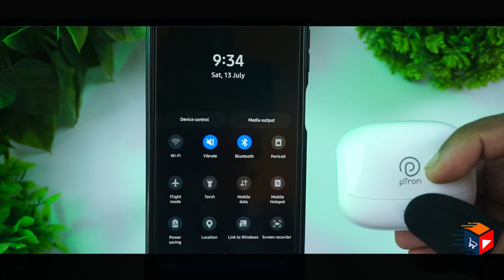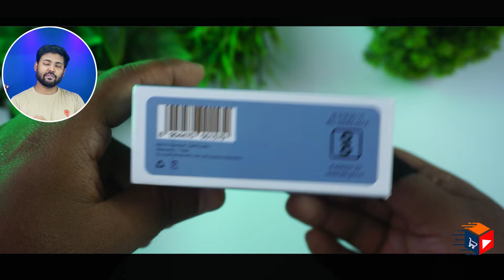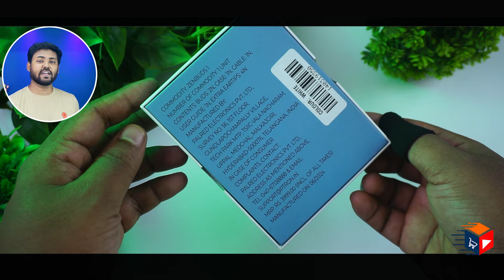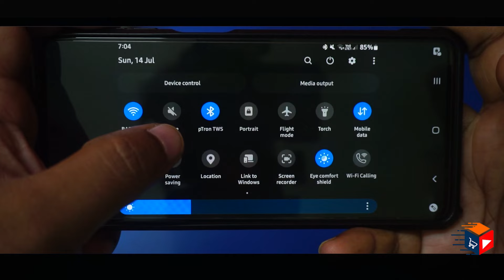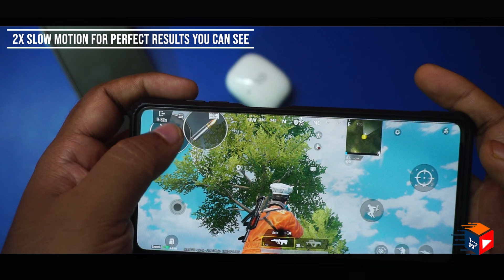Best Budget ANC Earbuds | pTron Zenbuds 1 V2 | Quad Mic With ENC | 40ms Low Latency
pTron Zenbuds 1 V2 32dB ANC TWS Earbuds, Transparency Mode, Quad Mic ENC Calls, 40H Playtime, 40ms Game/Music Modes, in-Ear Bluetooth 5.3 Wireless Headphones & Type C Charging (White)

Highlights
00:00 pTron Zenbuds 1 V2 Specifications
01:30 pTron Zenbuds 1 V2 Unboxing
02:26 pTron Zenbuds 1 V2 Design And Look
04:19 pTron Zenbuds 1 V2 Function
04:45 pTron Zenbuds 1 V2 Full Information
05:53 pTron Zenbuds 1 V2 Low Latency Test
06:57 pTron Zenbuds 1 V2 performance in calling